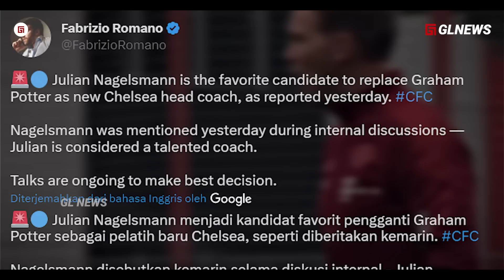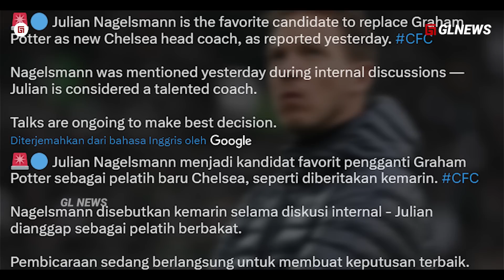“Counternya Pep, Bawa Tiki-Taka ke Chelsea..” Inilah Dampak Besar Luis Enrique di Skuad Chelsea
Channel: GL SPORT - EXTRA AND NEWS
Script: Taufik (@topikgl)
Dubber: Taufik (@topikgl)
Editor: M Alfan Sabil (@Alvanliple)